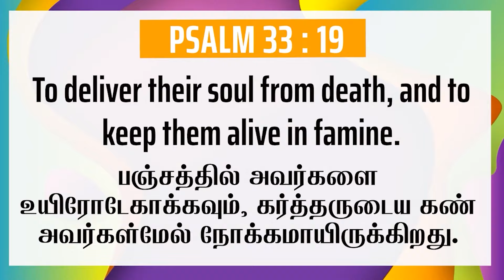JUNE - 08TH | DAILY PROMISE VERSE | PASTOR. D JAMES VINCENT | ESTHER PRAYER HOUSE